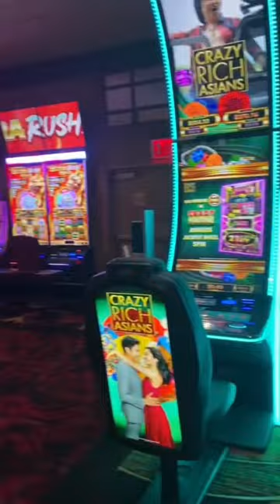fin de semana en New Orleans 🇺🇸♥️